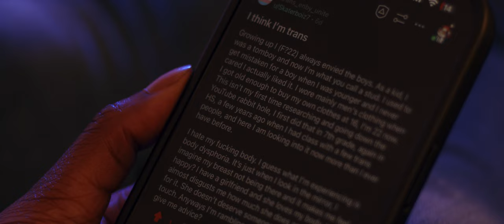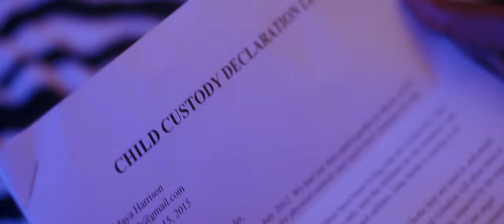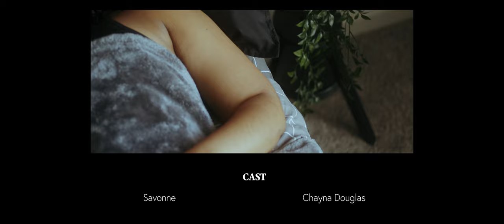The Break-Up (2023) A Lesbian Short Film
When Savonne gets dumped abruptly, she is forced to confront the truth about what really conspired during her breakup.

Cast (Instagram):
Savonne @ebonyassassin
Aubrey @diamondmo_
Maya @tinabatl
Dr. Rivers @photogben

Crew (Instagram):
Director/DP: @sapimimedia / @sapimij
Producer @zipurbutt
Assistant Director @khaliah.rose
Assistant Camera @ruthlessgeo
Sound Design @o.g.herm

My name is Savonne Pearson, a 24-year-old who loves to tell stories and challenge perspectives. Whether it be through commentary or a series, in each video, I aim to teach you something new or tell a story.
I talk a lot about lesbian topics, heavily promote normalizing talking about mental health within the black community, and take you with me as I begin to navigate this thing called adulthood.

Toxic Mental Tuesday (TMT), where I discuss anything having to do with toxicity and or mental health:
The Lesbian Masterdoc Series, where I explore the lesbian masterdoc discussing compulsory heterosexuality (comp het), my experience with it and coming out as a late bloomer lesbian:
The Forgotten Bunch series where I discuss Black cases that haven't gotten as much media or police attention and or remain unsolved:
My interviews and discussion where I bring very different people on my channel to discuss LGBT and Black topics:
I'm a filmmaker and I've been creating videos since I was nine years old, here I react to my video archives:
My RULES analysis where I analyze the situationship that is Rue and Jules from HBO's hit show, Euphoria.

age: 24
where am I?: Atlanta, GA
when did you start uploading consistently?: May 17th, 2020
when did you come out?: I came out at 21 years old

💀 equipment 💀
camera: canon c100 mark ii + DJI Pocket 2 + Blackmagic Pocket Cinema 6k Pro
lens: sigma 18-35mm, nifty 50 mm, and the pancake lens 24mm
lighting: ring light & occasionally my studio GVM lights

Sub count: 11,600  skullies